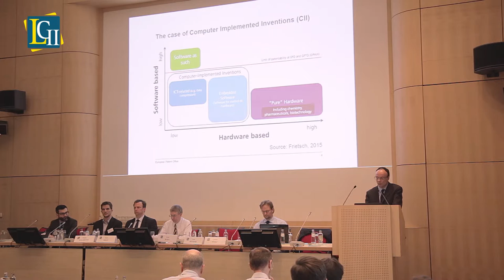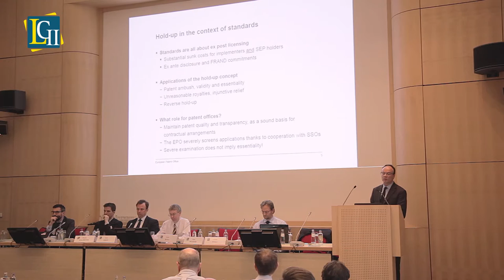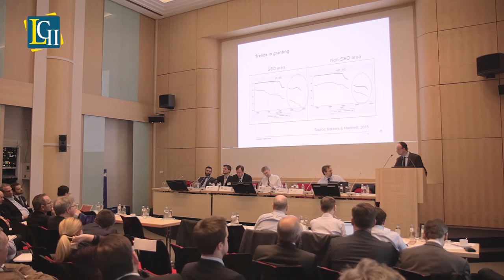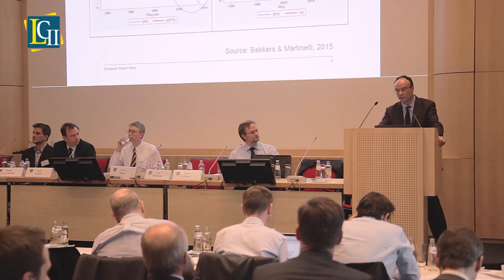Yann MENIERE on "Patent Hold-Up"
Speech of Mr. Yann MENIERE (Chief Economist, European Patent Office) during the LCII Conference on "Regulating Patent 'Hold-Up'?" (Brussels, Feb. 29, 2016).

Conference programme and slides of the speakers on the LCII

See also our other videos on YouTube!